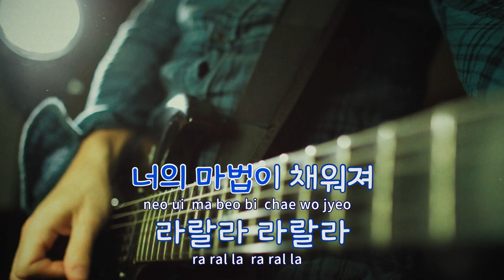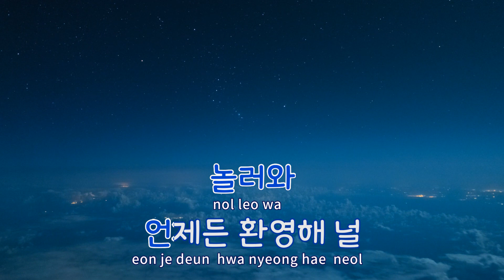[TJ노래방] Welcome - 아이즈원(IZ*ONE) / TJ Karaoke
Welcome  --  아이즈원